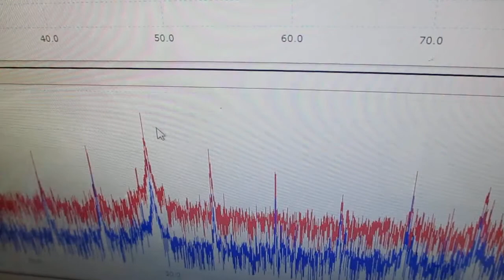超音波の音圧測定解析システム「超音波テスターＮＡ」 Ultrasonic-labo